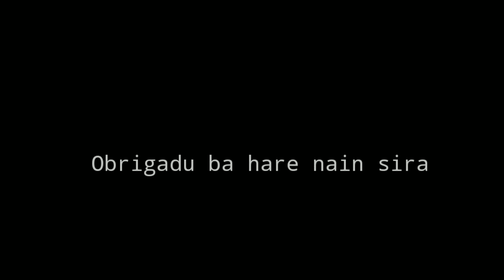Tempu labarik sira halimar_( Baliza Aileu Ermera)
Rui Nia oan Mane primeiro (Evan)
Bernadino nia oan feto primeiro no 2° 3° 4°
hamutuk ho Jose Nia oan mane Ida.